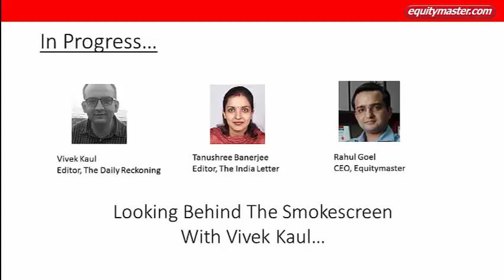Looking Behind The Smokescreen With Vivek Kaul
This online event titled 'Looking Behind The Smokescreen With Vivek Kaul' was held at 5 PM on 19th May, 2015.